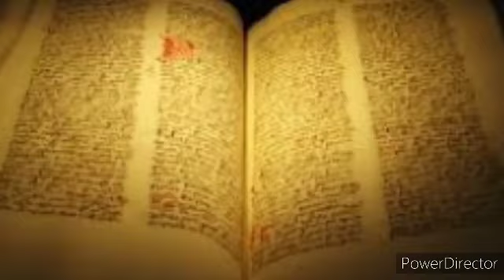QUEM NA VERDADE MATOU YHWSHA | Veja os Detalhes YHWH...